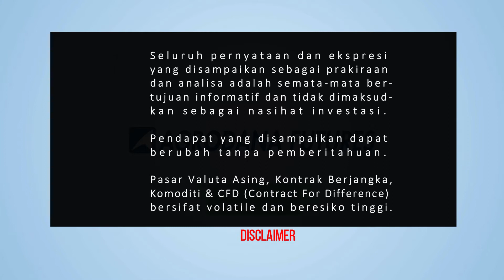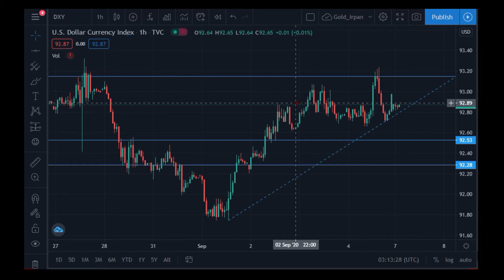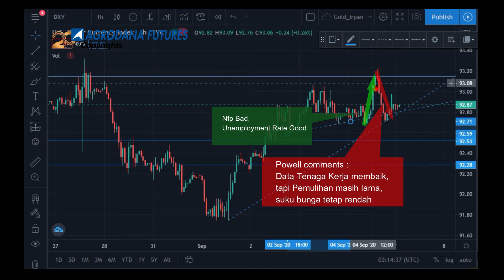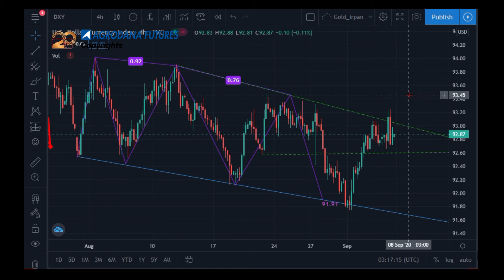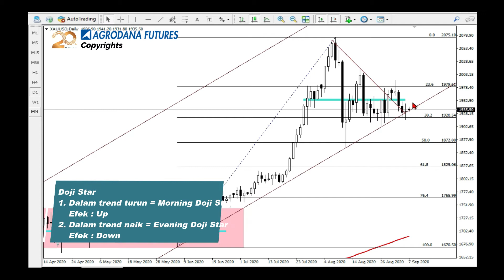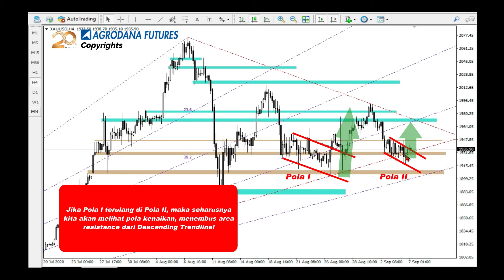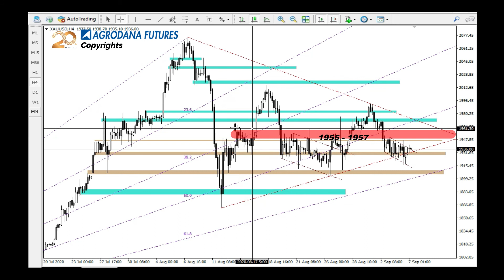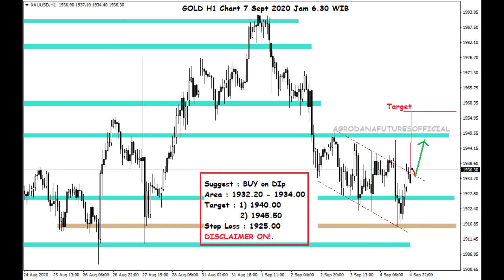Gold 7 Sept 2020 Cheers up or Cheers Down?